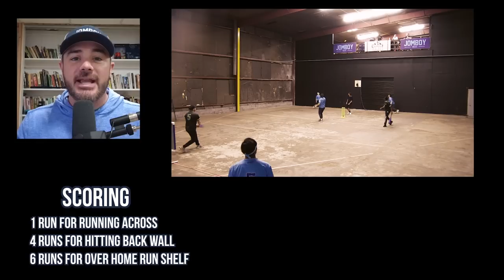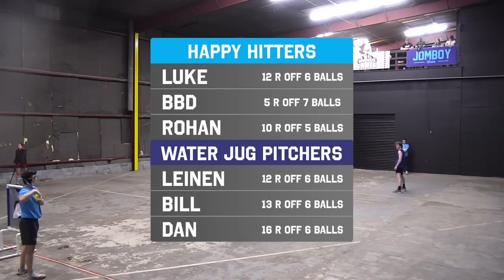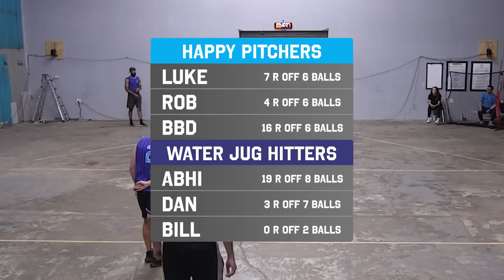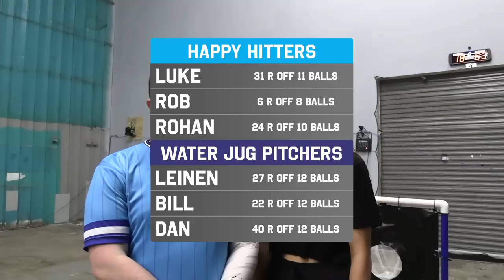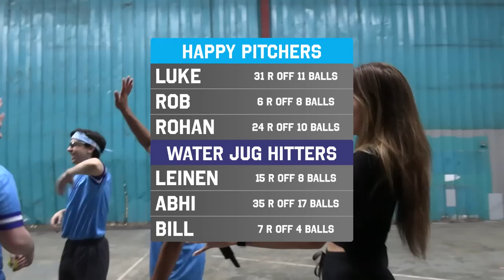High scoring Elimination Game! | Ball in Play League Game 4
Cricket meets Blitzball in our latest Jomboy Media Warehouse adventure!